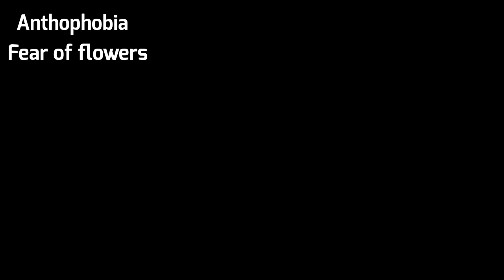PhobiaCartoonito Band (21-30) (Burrito Day special + NOT FOR KIDS)